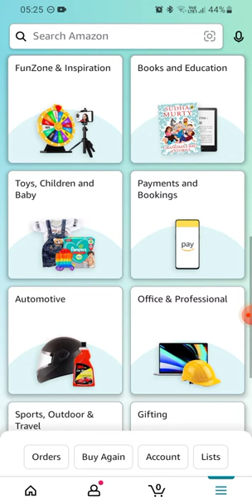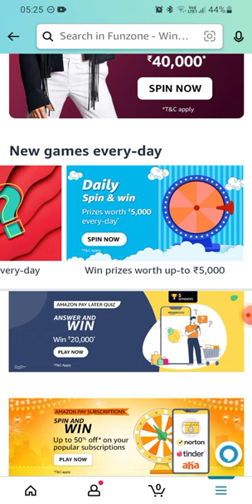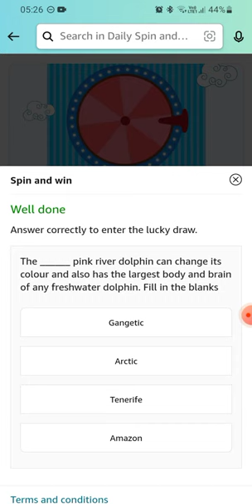Amazon Daily Spin & Win | 01 November 2022 | Rs.2000 | Rs.500 | Rs.100 | Rs.50 | Rs.20 |Today Answer